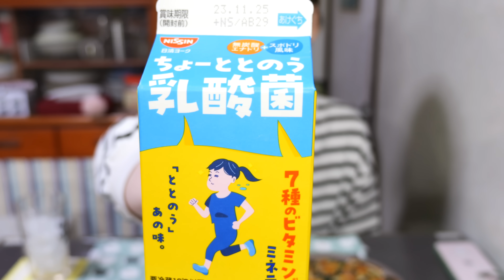【フライパンに並べて焼くだけ！】１５分で作れて旨すぎる「パリパリほうれん草」の作り方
※上記、Amazonの商品リンクはアソシエイトリンクを使用しています。

焦らずコツコツ、冷静に。　byかっちゃん

・餃子の皮　　　　　　15~20枚ほど
・ほうれん草　　　　　1束(200g)
・ミックスチーズ　　　40g
・マヨネーズ　　　　　適量
・粗挽き黒胡椒　　　　適量

▼【フライパンに並べて焼くだけ！】１５分で作れて旨すぎる／パリパリツナポテトの作り方【kattyanneru】▼

▼【フライパンに並べて焼くだけ！】１５分で作れて旨すぎる！「パリパリ大葉トマト」の作り方▼